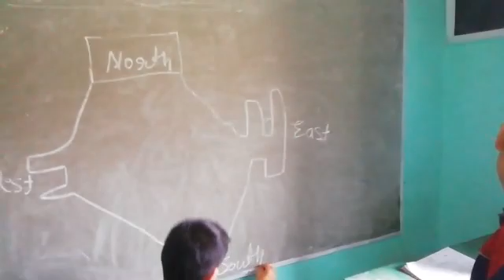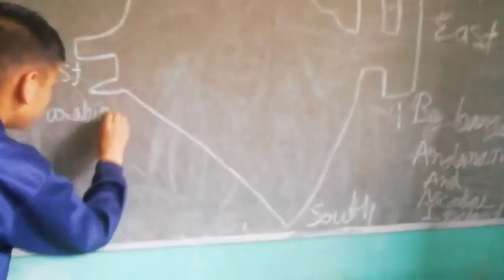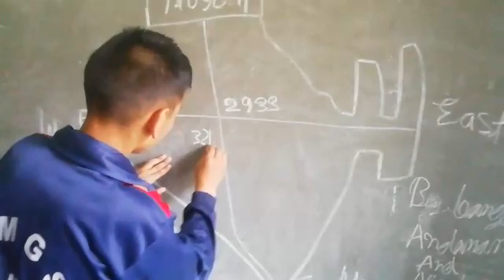Block Map of India by Naveen and Navnish of 10th class under the guidance of teacher GS Bhardwaj